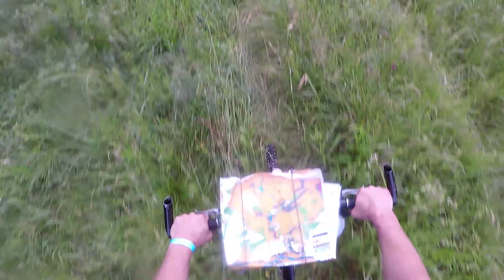Велогонка "Авантюр 2019"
100 км.
- В брод переходить Тверцу НЕ надо, оптимально переехать туда-обратно через мост, - сказали организаторы на брифинге.
- Как это «в брод НЕ надо»??? – подумали мы.
- Итак, давайте продумаем маршрут. Мы хотим брод?
 - Даааааа!
- А зачем мы его хотим, он не принесет нам выигрыша во времени, скорее наоборот. Мы все равно его хотим???
 - Дааааааааа!!!
Леха наметил красным маркером на карте большое такое круголяо, и мы рванули собирать КП.
Через буквально пару часов у Кирюхи лопнуло колесо. Чинили заплатками, скотчем, изолентой. И вот последняя запаска на исходе. И мы понимаем, что все - еще немного, и чинить будет нечем. И тогда мы решаем вызвать джина!!!
- Але, Макс, ты сейчас занят? Нам очень нужен велосипед.
- Ой, а у меня как раз велик у родителей за Тверцой. Скоро подъеду.
В общем, Макс Стайков спас нашу гонку. Кирюха снова на коне!
13 часов на великах по лесам, просекам, грязи, грунту, рекам и даже асфальту.
Это было круто!!!
Спасибо огромнейшее организаторам и собратьям по команде!!!
Race "Avantyur 2019"
100 km.
“It’s NOT necessary to cross the river Tvertsa, it’s best to move across the bridge,” said the organizers at the briefing.
- How is this "ford is not necessary"??? - we thought.
- So, let's think about the route. Do we want a ford?
- Yeeeeees!
- Most likely, we will lose time. Do we still want it???
- Yeeeeeeeeees!!
Lekha marked a large circle on the map with a red marker, and we rushed to collect control points.
After couple of hours Kiryukha's wheel burst. Repaired with patches, scotch tape, adhesive tape. And the last reserve is running out. And we understand that just a little more, and there will be nothing to repair. And then we decide to call Genie!!!
- Hello, Max, are you busy now? We really need a bike.
- Oh, my bike is just across the Tvertsa. I'll be there soon.
So, Max Staykov saves our race. Kirukha is again on horseback!
13 hours by bike in woods, glades, dirt, soil, rivers and even asphalt.
It was cool!!!
Many thanks to the organizers and teammates!!!